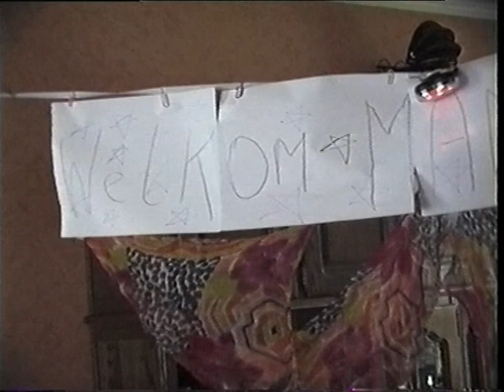VTS 01 2